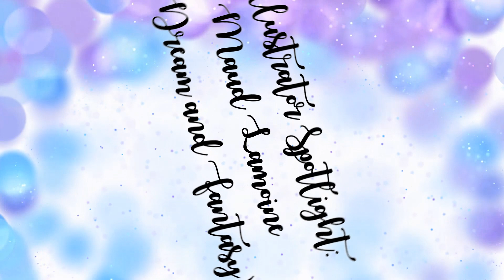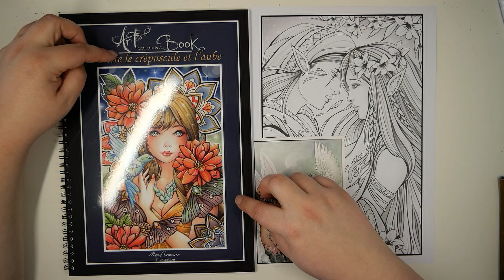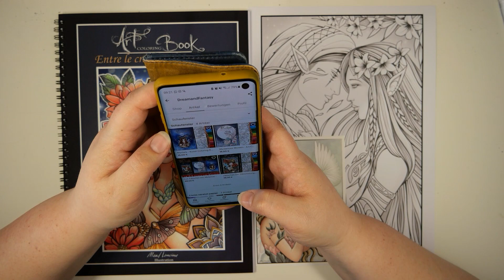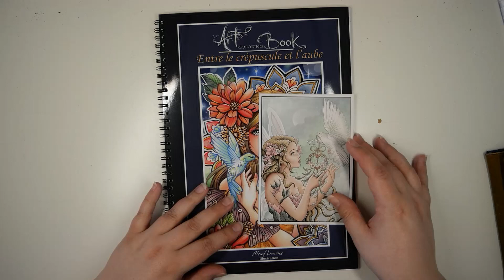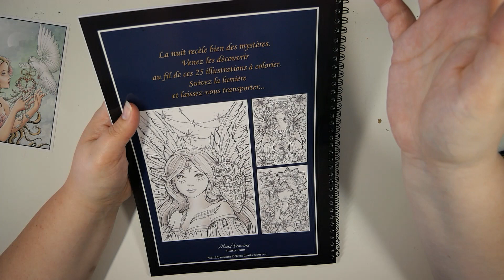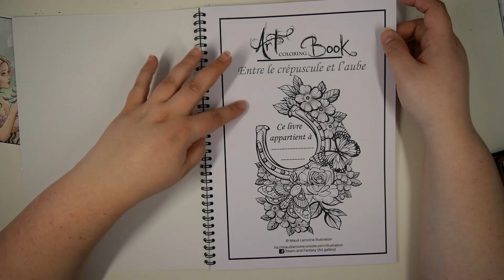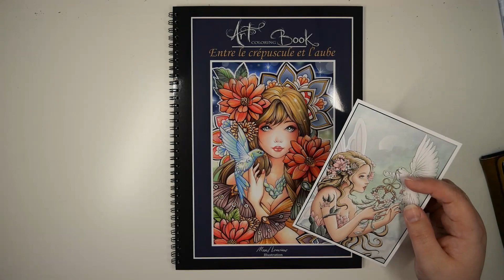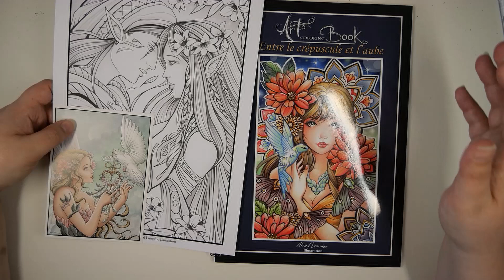Illustrator Spotlight - Maud Lamoine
Welcome to abcoloring1!
Today I want to introduce you to a new Illustrator i found.
I hope you enjoy this new episode.